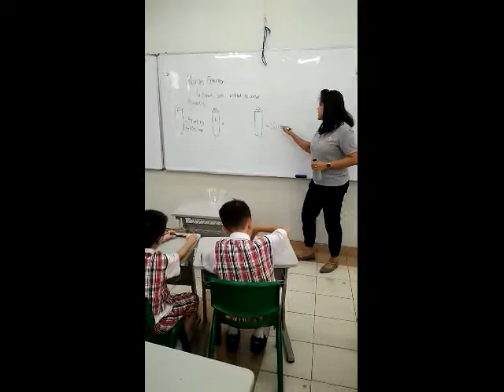Ekstrakurikuler SD PAHOA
Tulis Comment jika kalian sudah menonton video ini.

ini kegiatan excurr sekolah kita SD PAHOA
siswa sangat antusias dan bersemangat ketika excurr

tingkatkan semangat untuk membanggakan sekolah pahoa

TIM SD

Backsound
TNT BOYS "Together We Fly"